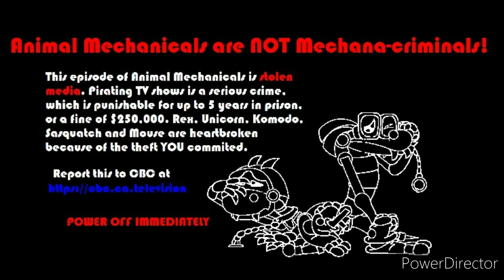Animal Mechanicals Anti-Piracy Screen (FAKE)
As if you guessed by now, this screen is NOT REAL, it is FAKE. In fact, fan-made. And this is why you must never steal, kids. Piracy is a crime.